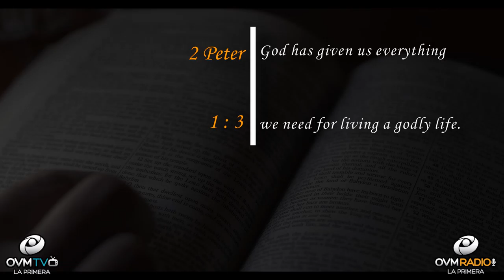Elaine Enriquez - Heart To Heart #23 - Take a minute on reflect on your life